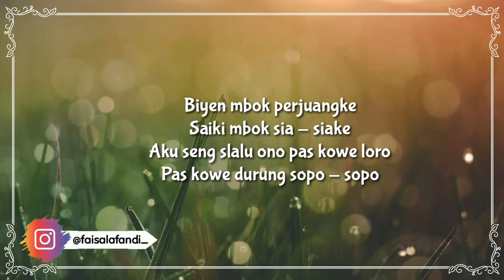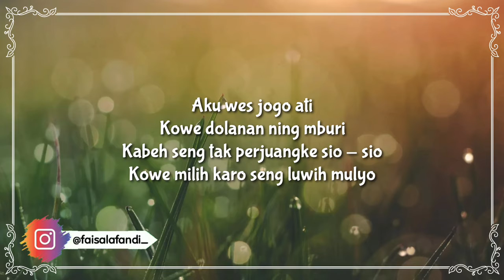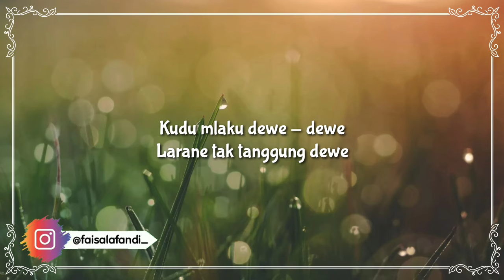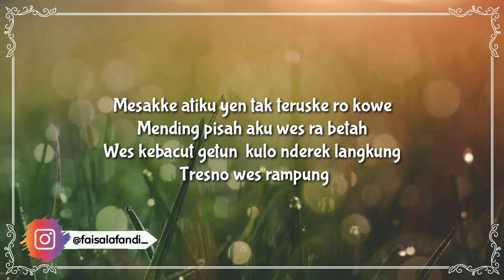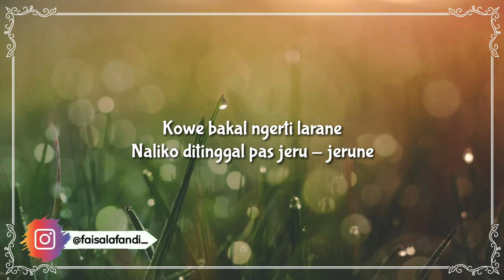Ndarboy Genk - Ojo Nangis ( Official lagu lirik )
Ndarboy Genk - Ojo Nangis (Official lirik lagu)